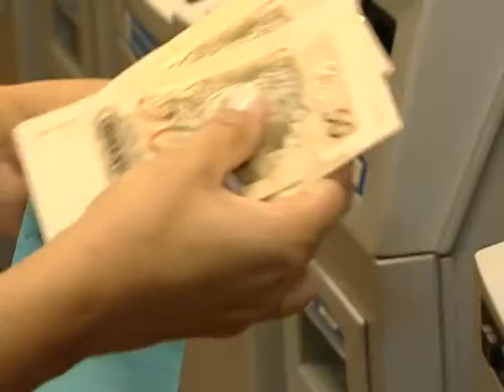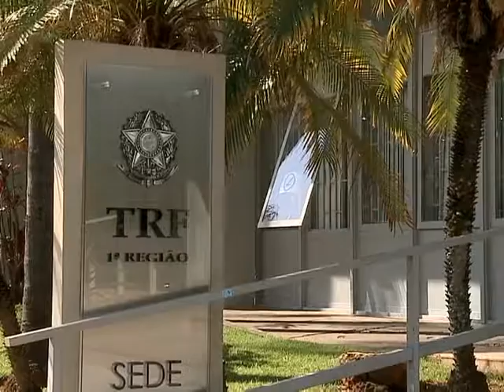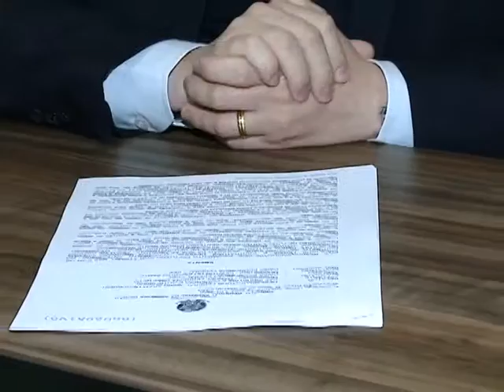TRF na TV Justiça - Consignacao - 29/09/16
Um servidor público que fez empréstimo consignado junto à Caixa Econômica - mas não teve as parcelas descontadas do salário por erro da instituição, poderá quitar os contratos sem pagar multas e juros. Ele ainda conseguiu o direito de ter os nomes retirados dos cadastros de proteção ao crédito. A decisão é da 6ª Turma do TRF da Primeira Região.